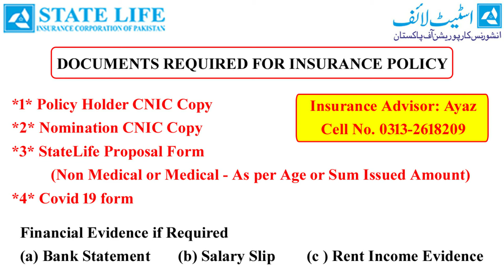Documents Required for State Life Policy || Insurance Policy Documents State Life Insurance 2021